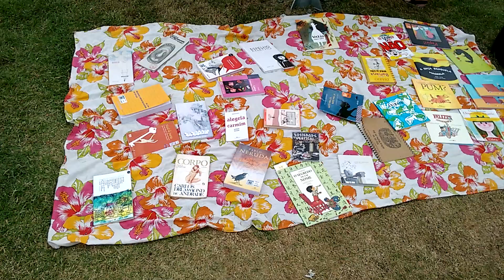Pirô na Batatinha - edição de aniversário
No último domingo, 17 de maio, a Praça da Batatinha (próxima ao Largo da Batata) fez um ano desde a sua revitalização. O que antes era um " não-lugar", reuniu bicicletas, comida e muita arte para animar os ciclistas e todos os moradores da região!